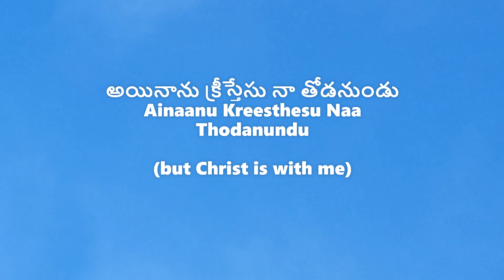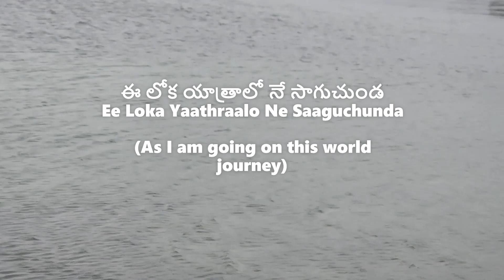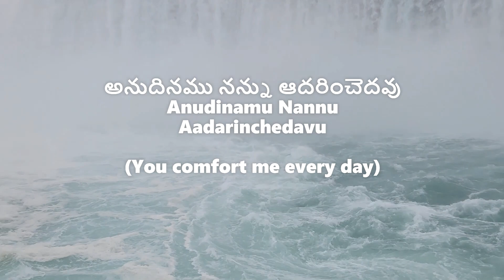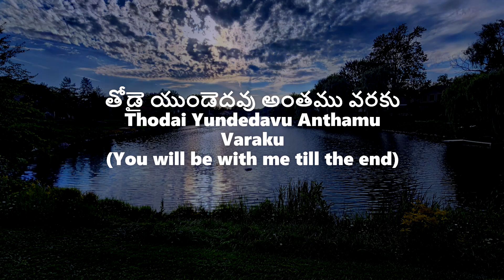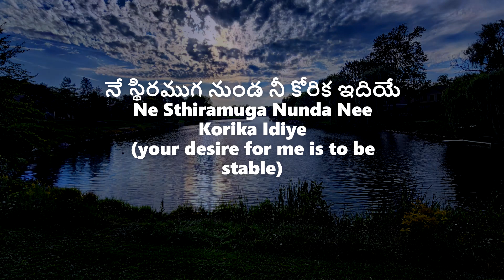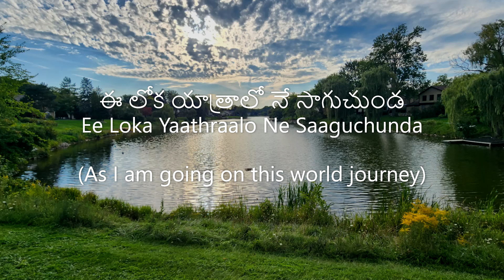Ee loka yatralo telugu christian cover song by Praveena Tejas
English and Telugu Lyrics

ఈ లోక యాత్రాలో నే సాగుచుండ
Ee Loka Yaathraalo Ne Saaguchunda
(As I am going on this world journey)
ఒకసారి నవ్వు – ఒకసారి ఏడ్పు
Okasaari Navvu – Okasaari Aedpu
(I laugh once - cry once)
అయినాను క్రీస్తేసు నా తోడనుండు
Ainaanu Kreesthesu Naa Thodanundu
(but Christ is with me)

1. జీవిత యాత్ర ఎంతో కఠినము
Jeevitha Yaathra Entho Katinamu
(The journey of life is very difficult)
ఘోరాంధకార తుఫానులున్నవి
Ghoraandhakaara Thuphaanulunnavi
(There are deadly storms)
అభ్యంతరములు ఎన్నెన్నో ఉండు
Abhyantharamulu Ennenno Undu
(There are many obstacles)
కాయు వారెవరు రక్షించేదెవరు
Kaayu Vaarevaru Rakshinchedevaru
(But who will guard and save)

2. నీవే ఆశ్రయం క్రీస్తేసు ప్రభువా
Neeve Aashrayam Kreesthesu Prabhuvaa
(You are my refuge, the Lord Jesus Christ)
అనుదినము నన్ను ఆదరించెదవు
Anudinamu Nannu Aadarinchedavu
(You comfort me every day)
నీతో ఉన్నాను విడువలేదనెడు
Neetho Unnaanu Viduveledanedu
(You said that I am with you and never leave)
నీ ప్రేమ మధుర స్వరము విన్నాను
Nee Prema Madhura Swaramu Vinnaanu
(I hear the sweet voice of your love)

3. తోడై యుండెదవు అంతము వరకు
Thodai Yundedavu Anthamu Varaku
(You will be with me till the end)
నీవు విడువవు అందరు విడచినను
Neevu Viduvavu Andaru Vidachinanu
(You will not let go, even all may leave)
నూతన బలమును నాకొసగెదవు
Noothana Balamunu Naakosagedavu
(You will give me new strength)
నే స్థిరముగ నుండ నీ కోరిక ఇదియే
Ne Sthiramuga Nunda Nee Korika Idiye
(your desire for me is to be stable)